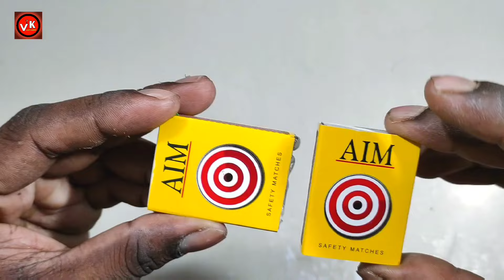4 Awesome DIY TOYs | Matchbox Tractor Trolley - Tiny Train | DC Motor Car | Homemade Inventions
4 Awesome DIY TOYs | Matchbox Tractor Trolley - Tiny Train | DC Motor Car | Homemade Inventions